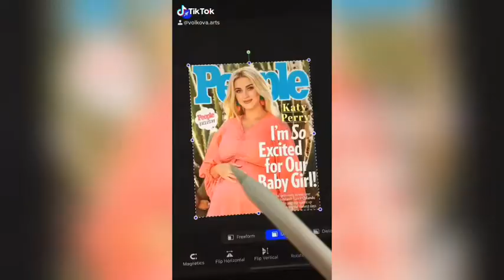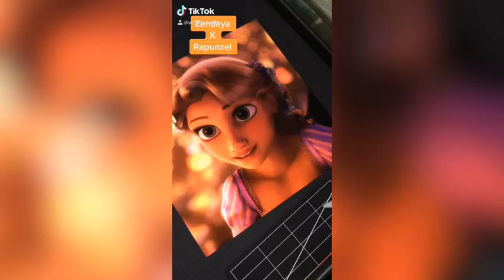Turning Disney princess into celebrities Pt.2 Compilation